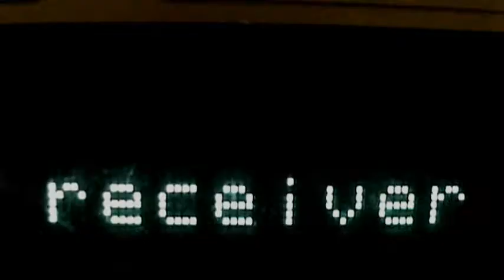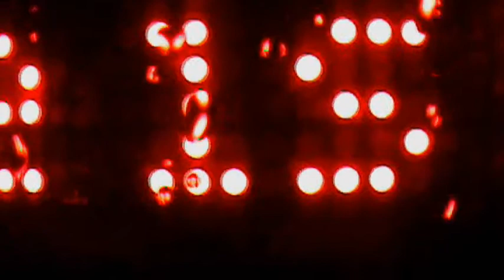The Globe As A Graph Extended Trailer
This is a segment from the full length (1 hour and 45 minute long) film "The Globe As A Graph" by Channel in Channel out [marcus cotten]